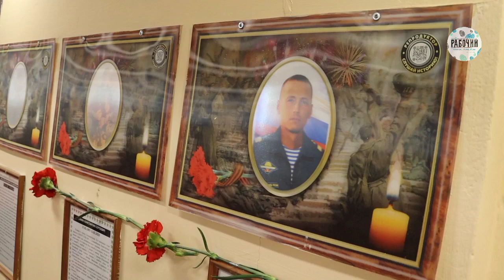2023 02 22 В школе №5 открыли две мемориальные доски в память о героях выпускниках